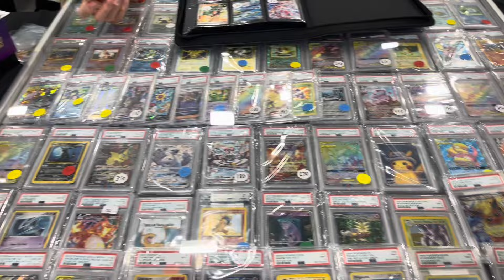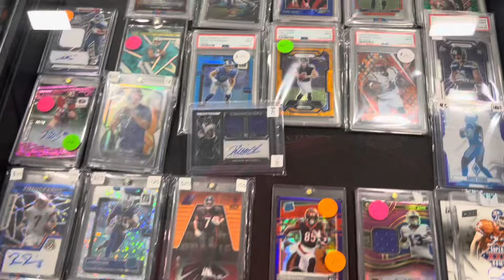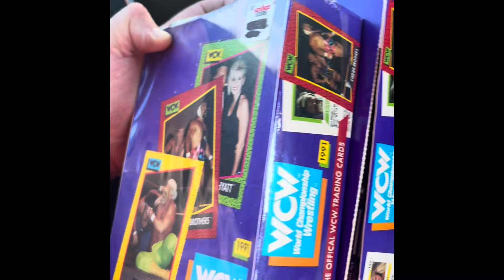2024 Nashville card show